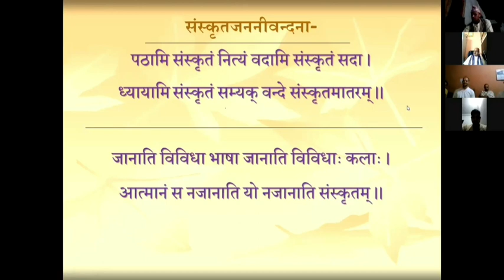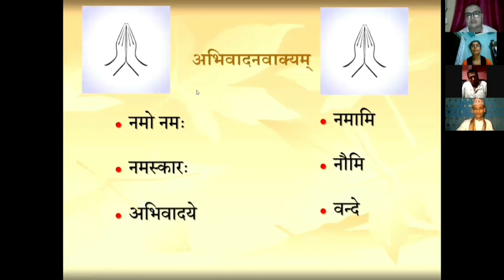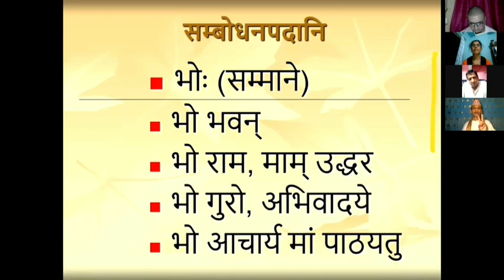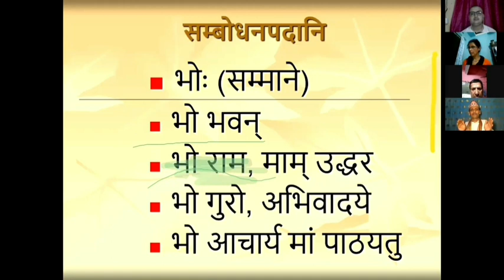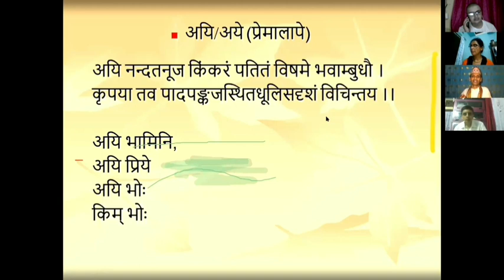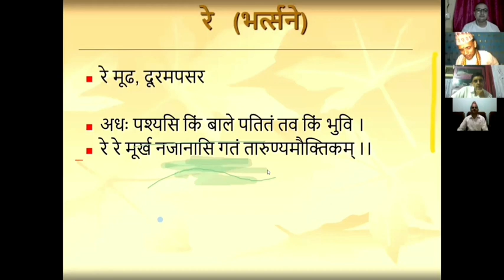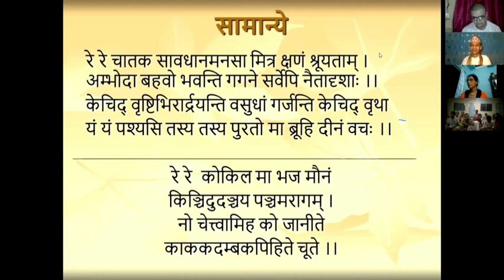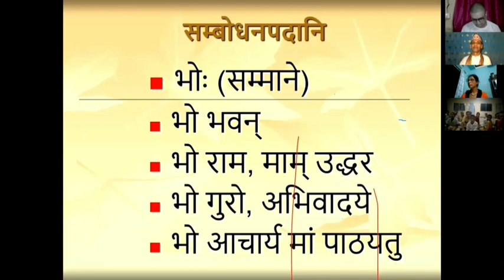संस्कृतसम्भाषणम्-१,अभिवादन-शिष्टाचार-सम्बाेधनपदानाम् अभ्यास:/ - डा.गुरुप्रसाद सुवेदी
पिण्डेश्वर विद्यापीठ, धरानले जुमप्रविधिमार्फत आयाेजना गरेकाे संस्कृतसम्भाषणप्रशिक्षण कार्यक्रममा डा.गुरुप्रसाद सुवेदीले संस्कृतमा अभिवादन, शिष्टाचार र सम्बाेधन पदहरूकाे अभ्यास विषयमा प्रशिक्षण दिनुभएकाे थियाे । जसलाई यहाँ प्रस्तुत गरिएकाे छ ।